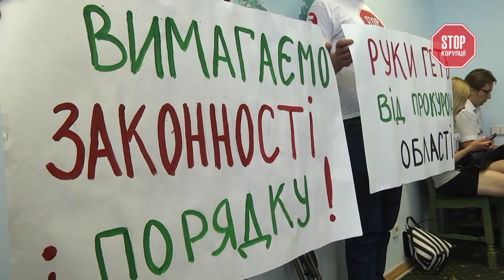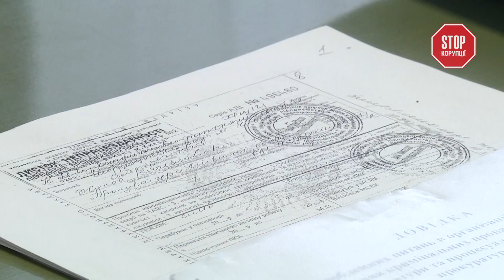Чергова спроба тиску на прокурора області Дмитра Чібісова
Команда Стоп Корупції слідкувала за вирішальним засіданням кваліфікаційно-дисциплінарної комісії прокурорів щодо діяльності прокурора Київської області Дмитра Чібісова